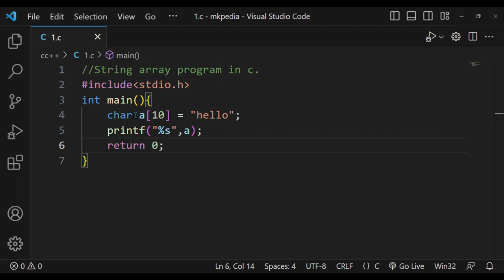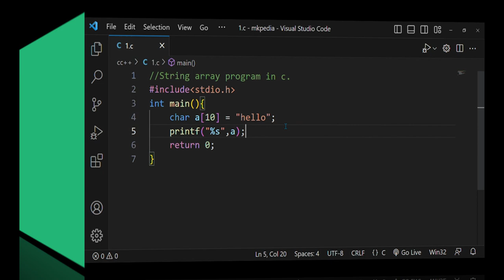#106. String array program in c👆